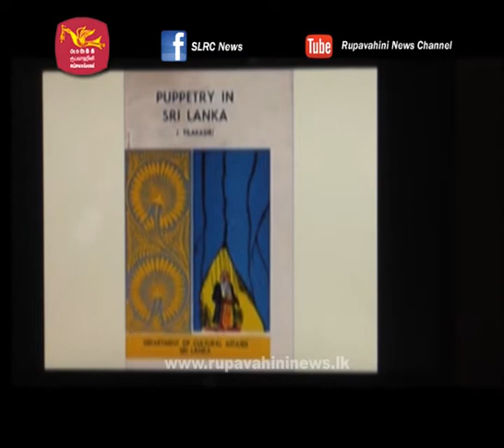Professor Jayadeva Thilakasiri